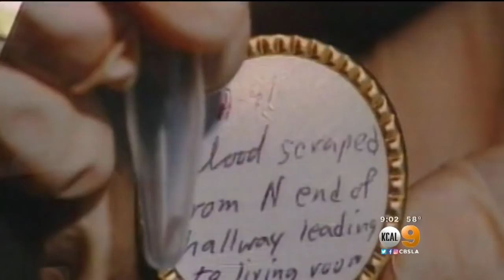Gov. Brown Orders New DNA Testing In 1983 Quadruple Murder Case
California Gov. Jerry Brown ordered new DNA tests that a condemned inmate says could clear him in a 35-year-old quadruple murder case, which has drawn national attention.